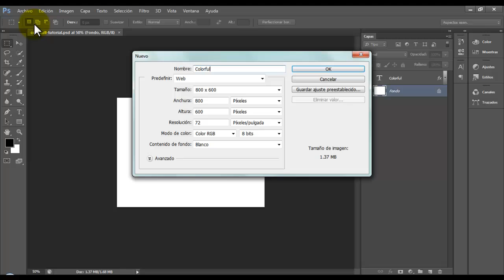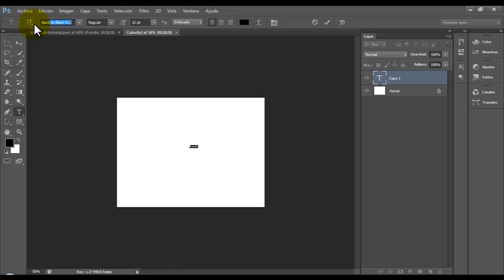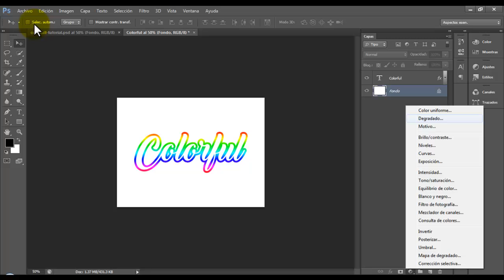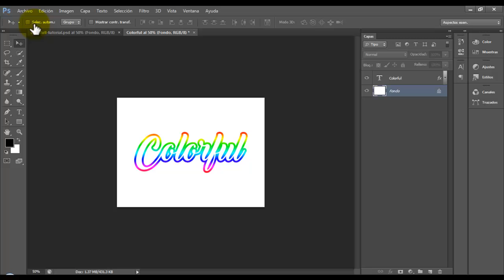Tutorial Photoshop: Texto arcoiris (borde degradado)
En este vídeo te muestro como hacer un trazo o borde en texto con estilo degradado en Photoshop, ¡no te lo pierdas!

Herramientas/estilos utilizados en el vídeo:
· Texto
· Trazo

Descargas:
Sin descargas